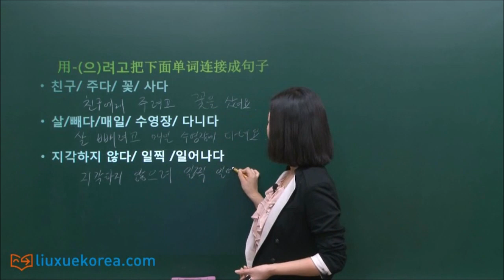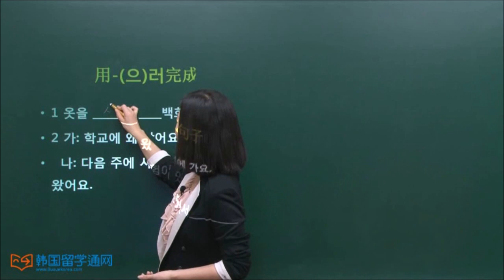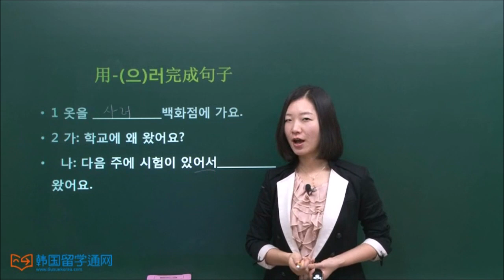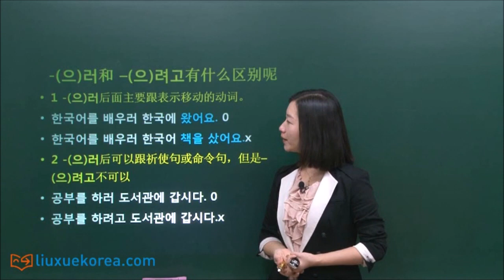★韩语学习 Learn Korean★ 初级语法 第107讲 -고 싶다 用法, -고 싶다 사용법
用于动词末尾，表示愿望。相当于汉语的 “想…”。
如：바다가 보고 싶다. 想看看海。
这次放假期间，想去北京看一看。
우리는 그렇게 하고 싶지 않아요. 我们不想那么干